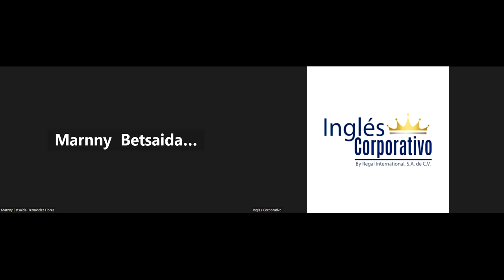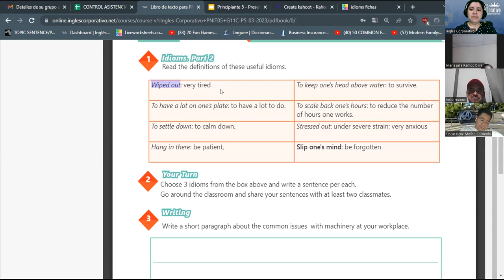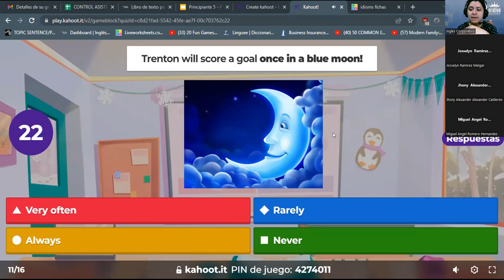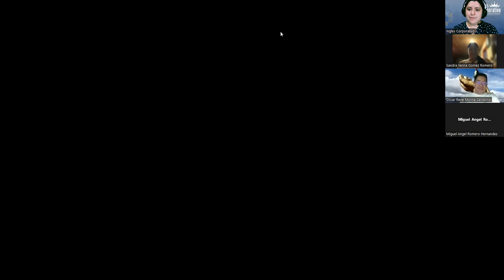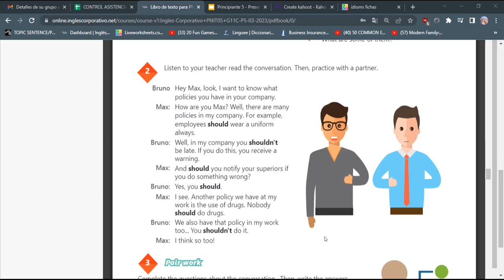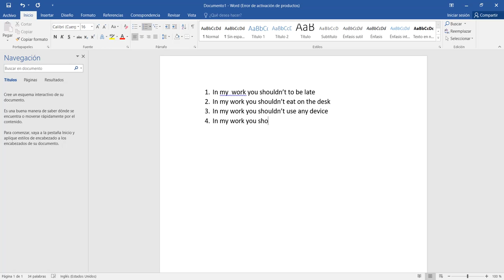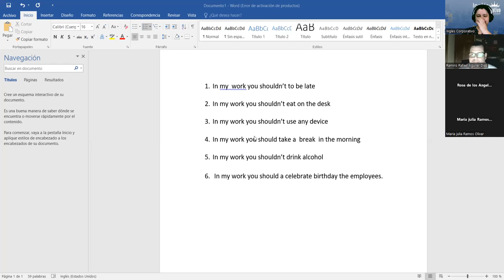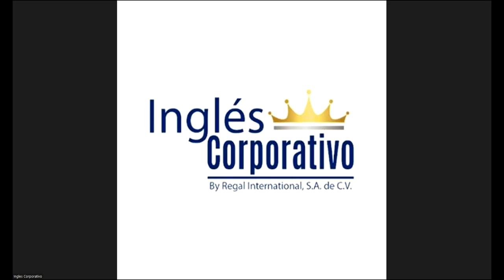SESSION 16 - 28/03/2023 - 29750-8048-0039/2023 - RODRIGUEZ - How to use should.